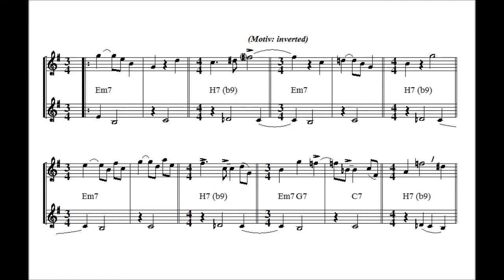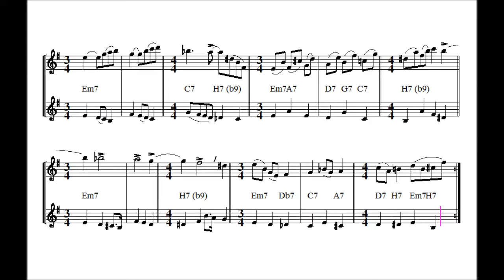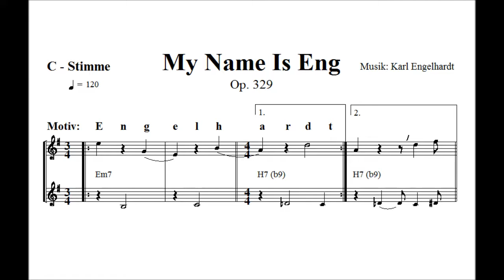Op. 329 - My Name Is Eng.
"Der Soundtrack meines Lebens" – Telefonnummern und Namen zu vertonen war oder ist immer noch eine Spielart um Leute für Musik zu begeistern. Klappt nicht immer, aber manch einer ist schon durchaus beeindruckt wie der eigene Name so klingen kann.